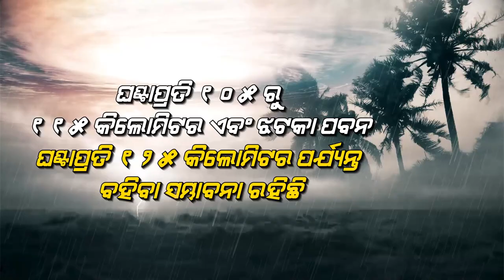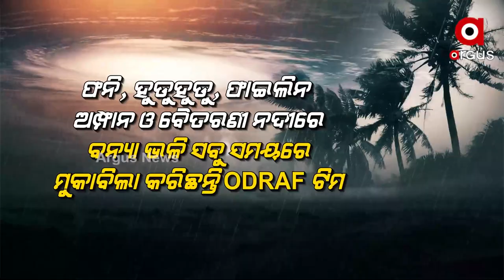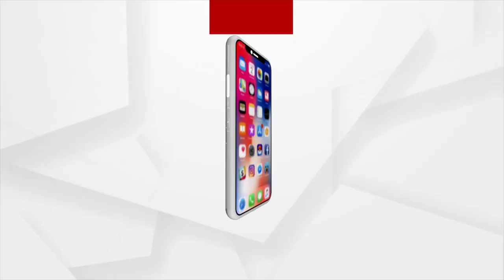ଅଶାନ୍ତ ହେଉଛି ଅସାନି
ଘଣ୍ଟା ପ୍ରତି ୨୫ କିମି ବେଗରେ ବହୁଛି ପବନ
ସମୁଦ୍ର ଭିତରେ ଅଶାନ୍ତ ହେଉଛି ବାତ୍ୟା ଅସାନି । ଘଣ୍ଟା ପ୍ରତି ୨୫ କିଲୋମିଟର ବେଗରେ ପଶ୍ଚିମ-ଉତ୍ତର ଦିଗରେ ଗତି କରୁଛି ଭୀଷଣ ସାମୁଦ୍ରିକ ଝଡ଼। ସମୁଦ୍ର ଭିତରେ କେନ୍ଦ୍ରୀଭୂତ ହୋଇ ଅସାନି ବଳ ଗୋଟାଇ ଧିରେ ଧିରେ ଉପକୂଳ ମୁହାଁ ହେଉଛି ।